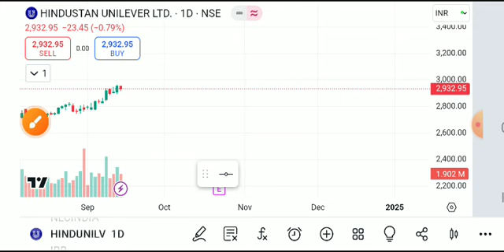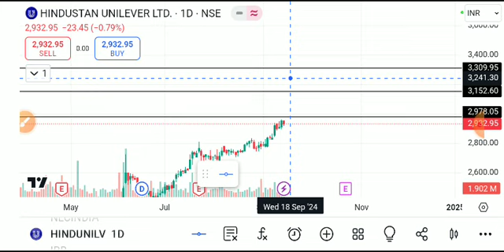HINDUSTAN UNILIVER SHARE LATEST NEWS TODAY, HINDUSTAN UNILEVER SHARE ANALYSIS, HINDUSTAN UNILIVER